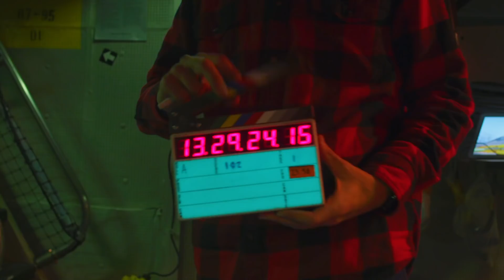Why You Should Never Peak With Jason Redman I Ironclad Podcast: Episode 022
Jason Redman is a best-selling author, a retired Navy SEAL, a highly sought after speaker, and a real-life American hero. On the latest Ironclad Podcast, Jason discusses the things he does every single day to be successful, why you never peak, why great leaders don’t look for finish lines, and the secrets to overcoming adversity.